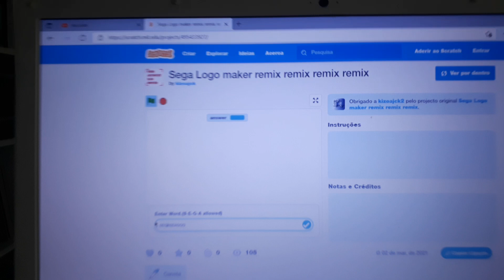Boris e Rufus Sega